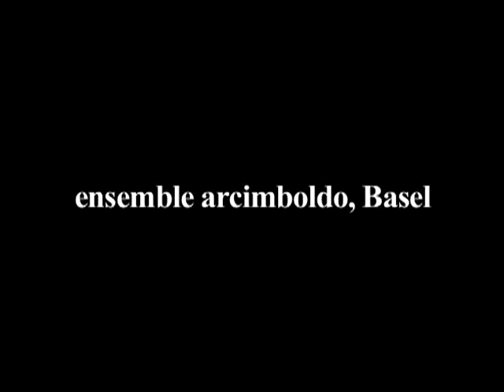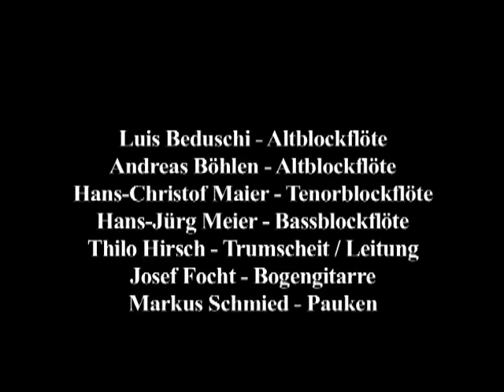Bogenhauser Künstlerkapelle - Erchinger Jagd Marsch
Die Bogenhauser Künstlerkapelle (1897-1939) - eine vergessene Avantgarde der Alten Musik

Konzert mit Werken aus den originalen Stimmbüchern der Bogenhauser Künstlerkapelle für vier Blockflöten, Bogengitarre, Trumscheit und Pauken von: Jakob Arcadelt, J.S. Bach, Francesco Bendusi, Georges Bizet, Frederic Chopin, Arcangelo Corelli, Auguste Durand, W.A. Mozart, Herzog Max in Bayern, Hans-Jürg Meier (*1964, UA), Abril Padilla (*1970, UA) und Heinrich Scherrer.

Luis Beduschi, Andreas Böhlen, Hans-Christof Maier, Hans-Jürg Meier (Blockflöten), Thilo Hirsch (Trumscheit, Leitung), Josef Focht (Bogengitarre), Markus Schmied (Pauken, Perkussion)

Live-Mitschnitt eines Konzertes vom 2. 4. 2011 im Naturhistorischen Museum Basel.

Die Bogenhauser Künstlerkapelle mit ihrer um 1900 als „althistorisch" bezeichneten Besetzung von 4 Blockflöten, Bogengitarre, Trumscheit und Pauken war eines der ersten Ensembles für Alte Musik, lange bevor dieser Begriff überhaupt existierte. Im Gegensatz zur späteren Alte Musik-Szene war dieses im Kern aus bildenden Künstlern bestehende Ensemble nicht aus akademischem Interesse entstanden, sonder aus reiner Neugier, Spielfreude und der Experimentierlust mit historischen, grösstenteils barocken Instrumenten. Dies zeigt sich in den erhaltenen originalen Stimmbüchern, die ein weit gefächertes Repertoire von Renaissance- über Volksmusik bis hin zu romantischen Kompositionen (etwa von Bizet oder Chopin) enthalten. Das ensemble arcimboldo wird dieses abwechslungsreiche Repertoire mit einem Konzert am 2. April 2011 im klassizistischen Saal des Naturhistorischen Museum Basel erstmals seit über 70 Jahren wieder zum Leben erwecken. Neben der Aufführung des Originalrepertoires hat das ensemble arcimboldo für dieses Projekt zwei Kompositionsaufträge an Abril Padilla (*1970) und Hans-Jürg Meier (*1964) vergeben um die Experimentierfreude der „Bogenhauser" auch ins 21. Jahrhundert zu tragen.